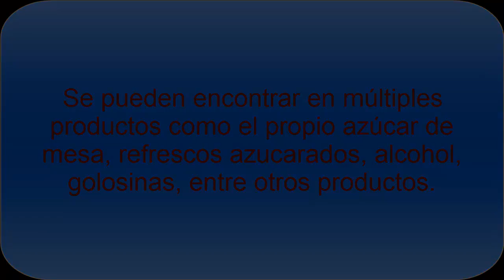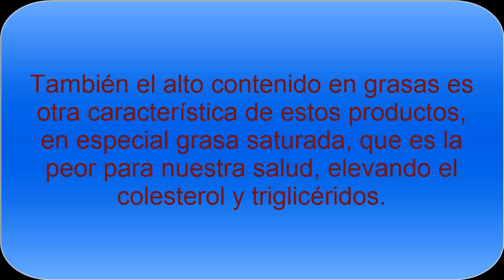¿Qué son las calorías vacías? ¿Dónde se encuentran las calorías vacías?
Saber qué son las Calorías Vacías, los alimentos donde se encuentran y los peligros para nuestra salud, es esencial para evitar su consumo y tener una salud mucho más óptima durante muchos más años.